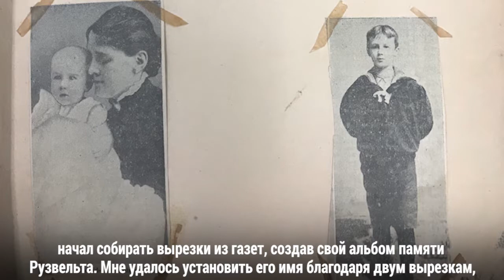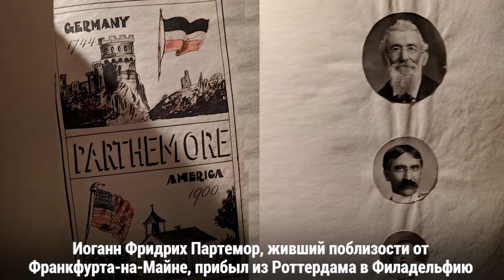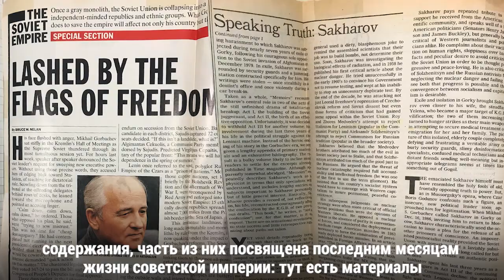«Артефакты»: Сохранение памяти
Как спасти память о настоящем? Почему вырезки ценнее золота? Как узнать историю своей семьи?